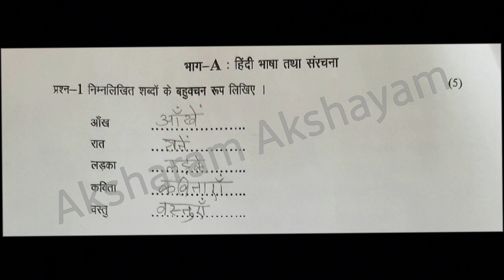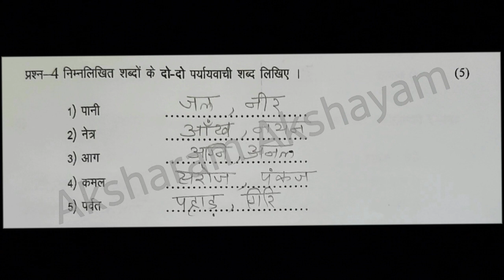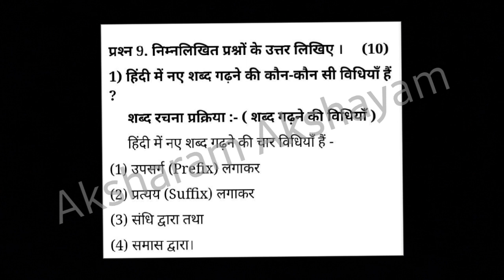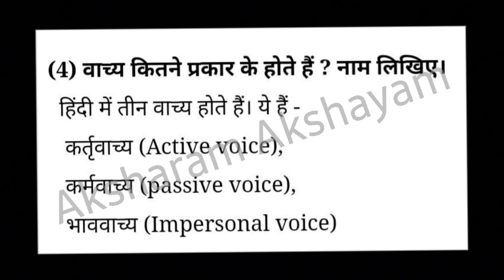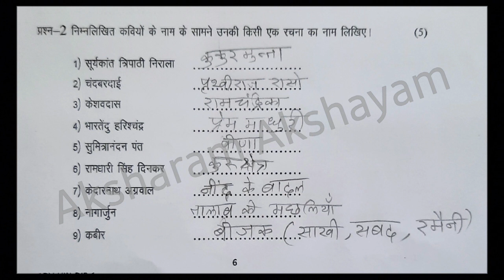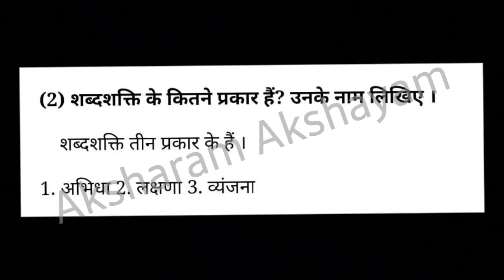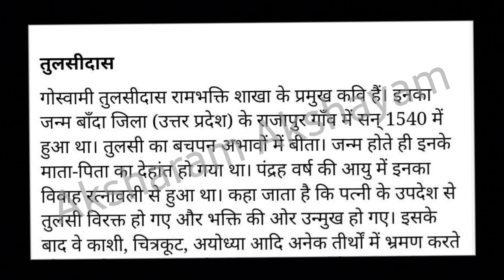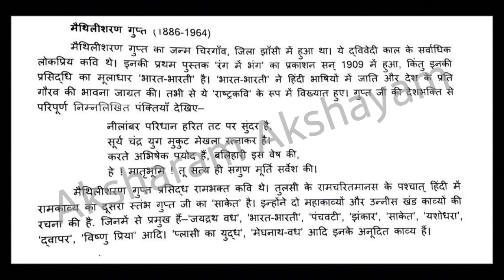CHD /ADVANCE DIPLOMA IN HINDI/PREVIOUS QUESTION PAPER 2023 /ANSWERS/PAPER-1 /भाग-A & भाग-B